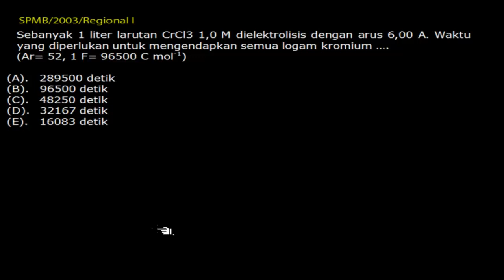🔴[REDOKS]🔴||Sebanyak 1 liter larutan CrCl3 1 M dielektrolisis dengan arus 6 A. jika diketahui Ar X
Sebanyak 1 liter larutan CrCl3 1 M dielektrolisis dengan arus 6 A. jika diketahui Ar Xr = 52 dan 1 F = 96500, waktu yg diperlukan untuk mengendapkan logam kromium sebanyak 3,88 gr adalah...